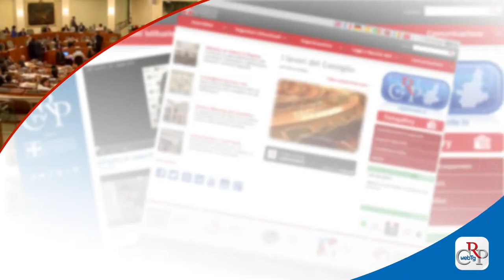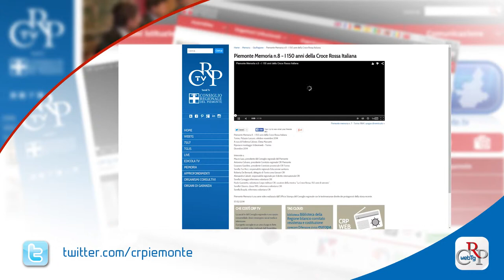Webtg n. 1 del 9 gennaio 2015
Il Consiglio regionale tornerà a riunirsi il 13 gennaio dopo la pausa per le festività di fine anno. All’ordine del giorno il disegno di legge sulla riqualificazione della spesa regionale.

Riaprirà nel 2016 il Museo di scienze naturali di Torino, a conclusione dei lavori di ristrutturazione. Lo ha annunciato l’assessore in Commissione Cultura, dove ha anche svolto comunicazioni sul Castello di Racconigi e sull’Associazione Marcovaldo.

Tweet:
In Commissione Sanità si è discusso del documento di programmazione economico-finanziaria, della legge sul servizio civile e del Consiglio regionale del volontariato.

C’è tempo fino al 9 febbraio per partecipare al Mappathon di Piemonte Visual Contest, concorso aperto a tutti per mappare il Piemonte con OpenStreetMap su temi di interesse collettivo. [Sovrimpress

Tweet:
Dal 30 gennaio sono aperte le visite guidate gratuite a Palazzo Lascaris.
La sede del Consiglio regionale del Piemonte si potrà visitare in due venerdì al mese, calendari e prenotazioni su

Torna la rassegna cinematografica “I diritti di tutti”. Dal 12 gennaio le proiezioni per le scuole superiori, promosse dal Comitato Resistenza e Costituzione del Consiglio con Aiace Torino, dei film
Roma città aperta” e “La grande guerra”

È online su crpiemonte.tv il nuovo video della serie Piemonte Memoria dedicato alle celebrazioni dei 150 anni della Croce Rossa a Palazzo Lascaris.